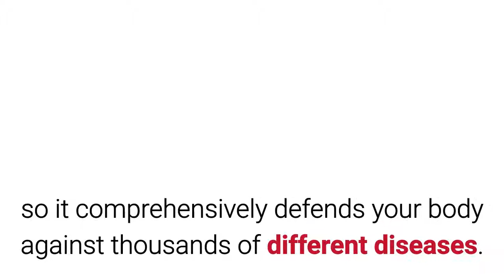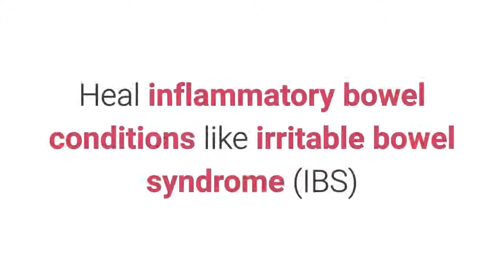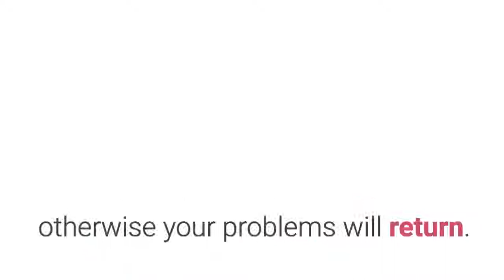Bowtrol Probiotic Review: Stop Digestion Problems!!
Check out my Bowtrol Probiotic Review and discover how Bowtrol Probiotic can help you Maintain a Healthy Digestive Balance.

It can help you stop painful digestive problems and boost your immune system.

It's 100% natural
     100% vegetarian
     100% Gluten free
     100% dairy free

Bowtrol Probiotic Review:

Bowtrol Probiotic is a natural digestive supplement which has these amazing features:

 * Contains over 10 billion good bacteria
 * Has fourteen unique and specific strains of good bacteria
 * It's designed with incredible precision and care

Make sure you see video review above for a better look at Bowtrol Probiotic

You can see much more information and read buyers' opinions about the Bowtrol Probiotic here:

probiotics
digestive system
probiotic supplement
probiotics for women
probiotics weight loss